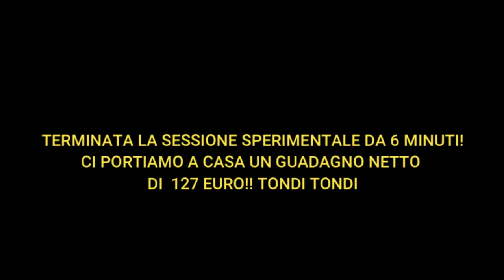Roulette Advanced - SPIA EVOLUTION "127 euro!!"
Sessione di gioco da 6 minuti con la "Roulette Advanced"
 127 EURO DI GUADAGNO!
con il sistema - SPIA EVOLUTION  BY  "SYSTEMROULETTE
puntata base 1 euro!
cassa iniziale : 400 euro!
systemroulette Italia
Vincere alla roulette online!